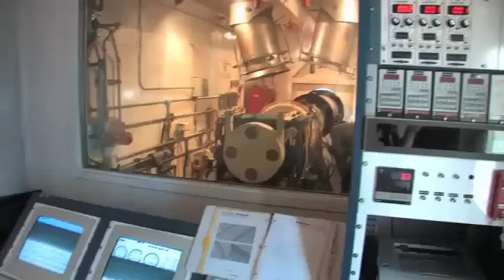Airborne Engines Ltd.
Incorporated in 1991, Airborne Engines Ltd. has over 20 years experience and specializes in the maintenance, repair, overhaul and testing of the Honeywell T53 series and Rolls-Royce® M250 series, Gas Turbine Engines.

One of only two Honeywell Authorized Service Centers in North America, Airborne Engines Ltd. is the only Honeywell Authorized Service Center in Canada.